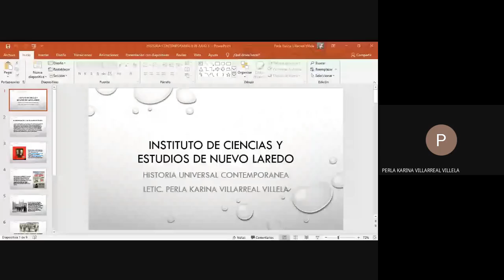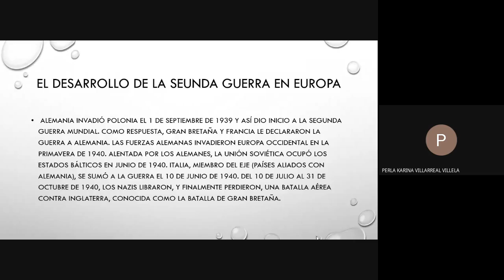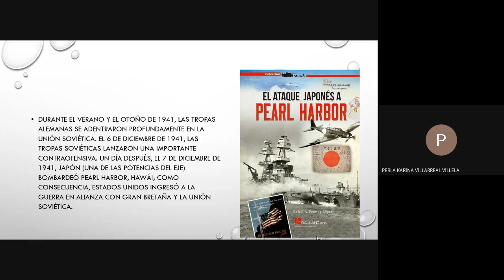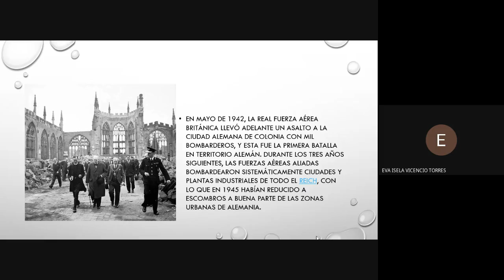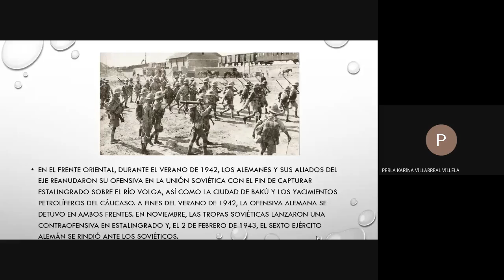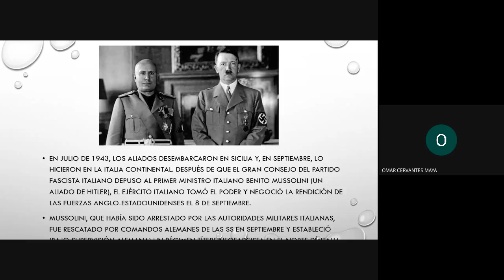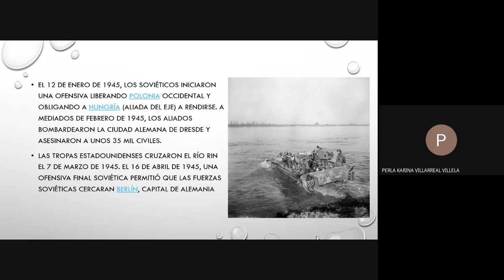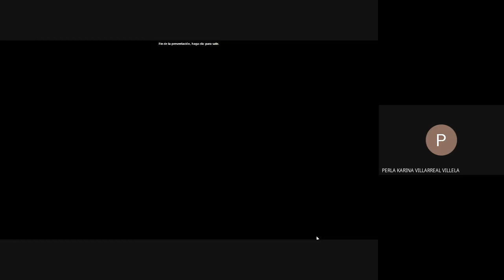ICENL 6° ESC HISTORIA UNIVERSAL CONTEMPORANEA S3 LUNES 06-07-2020